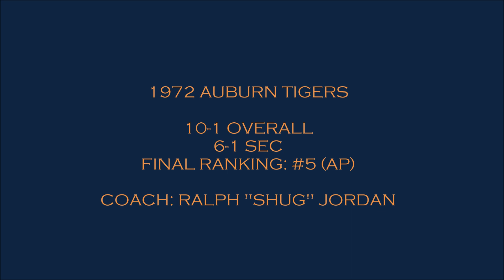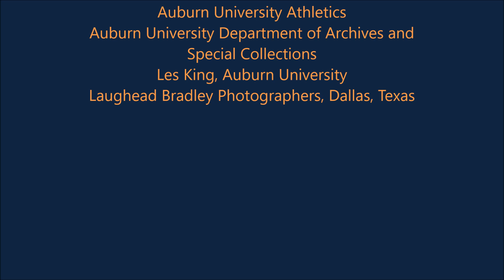1972 Auburn Amazin's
Picture Day with the 1972 Auburn Tigers. Also known as the Amazin's, this team overachieved to a 10-1 record after the media and opponents predicted very little. Auburn coach "Shug" Jordan said the '72 Auburn squad was his favorite after 25 years as head coach.